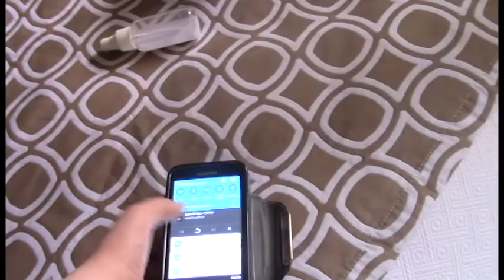Sakuracon 2017 Vlog 1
I'm getting more and more used to this editing software and I hope that it shows in the video!!